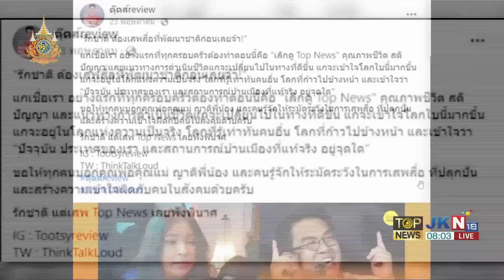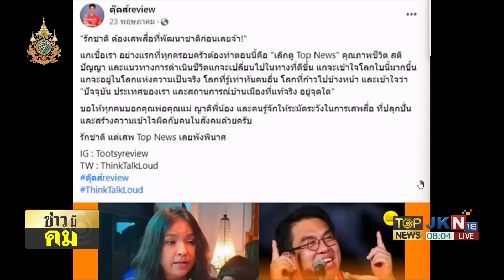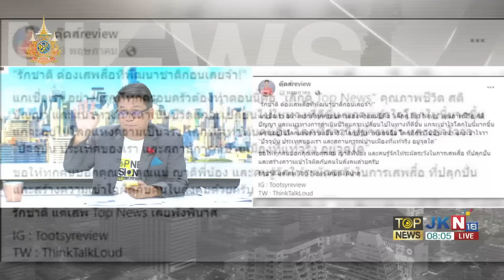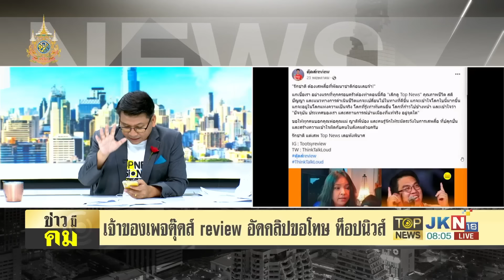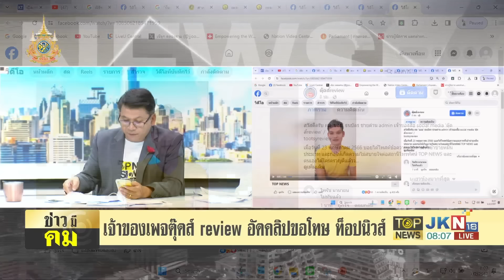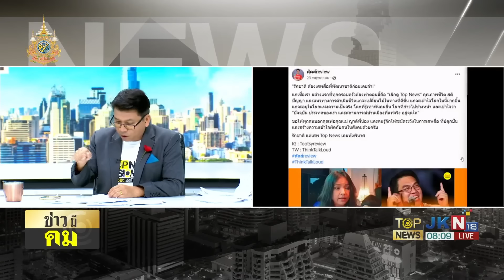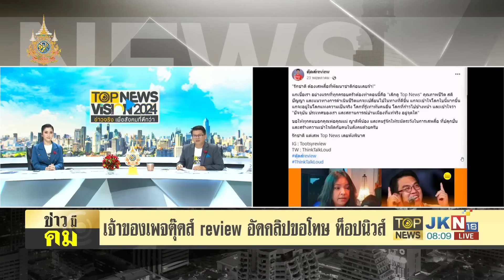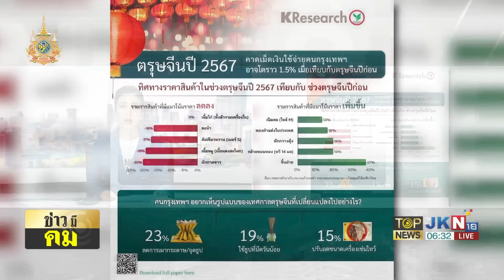เพจ "ตุ๊ดส์review" ยอมสยบ อัดคลิปขอโทษ TOP NEWS หลังเจอฟ้องหมิ่นฯเรียก 20 ล้าน | TOPNEWSTV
เพจ "ตุ๊ดส์review" ยอมสยบ อัดคลิปขอโทษ TOP NEWS หลังเจอฟ้องหมิ่นฯเรียก 20 ล้าน

เมื่อวันที่ 31 ม.ค. 67 นายธนบัตร ชายด่าน เจ้าของเพจ “ตุ๊ดส์review” และ tootsyreview ซึ่งมีผู้ติดตามกว่า 5 แสนคน ได้โพสต์คลิปขอโทษ สถานีโทรทัศน์ TOP NEWS โดยระบุข้อความว่า สวัสดีครับ ผม ‘บอย’ ธนบัตร ชายด่าน admin เจ้าของสื่อ social media ‘ตุ๊ดส์review’ / tootsyreview เมื่อวันที่ 23 พฤษภาคม 2566 บอยได้โพสต์ข้อความและภาพที่เข้าข่ายหมิ่นประมาท และก่อให้เกิดความไม่สบายใจต่อสถานีโทรทัศน์ TOP NEWS และตนเองได้ใคร่ครวญดีแล้วว่า ทั้งข้อความ และภาพดังกล่าว สร้างความเสื่อมเสียต่อภาพลักษณ์ และไม่เป็นความจริง นำไปสู่ความเข้าใจผิดต่อสถานีโทรทัศน์ TOP NEWS

จึงขอนำคลิปวิดีโอ และข้อความนี้ แสดงถึงความสำนึกของตัวเองที่มีต่อความผิดพลาด และแสดงคำขอโทษไปยังสถานี รวมไปจนถึงส่งต่อเรื่องราวนี้ ไปยังบุคคลที่ผ่านเข้ามาอ่าน หรือชมวีดีโอนี้ ไม่ว่าจะทาง Facebook, Instagram และ Twitter ให้เป็นหนึ่งบทเรียนของการวิพากษ์วิจารณ์ในสังคมออนไลน์

เพราะการวิจารณ์โดยสุจริตนั้นสามารถทำได้ แต่ต้องไม่เป็นการละเมิดผู้อื่น หรือทำให้เกิดความเสื่อมเสียต่อใคร และจากเหตุการณ์นี้ บอยเองจะนำไปปรับใช้ในการพัฒนา content และการวิพากษ์วิจารณ์ของเพจให้มีคุณภาพยิ่งขึ้น ใส่ใจสังคมมากขึ้น และระมัดระวังทุกการสื่อสารในการใช้คำพูดและข้อความอันเป็นประโยชน์ต่อสังคมต่อๆไป เพื่อไม่ให้เกิดผลกระทบทางลบต่อบุคคล และสังคมในอนาคต

และขอขอบคุณสถานีโทรทัศน์ TOP NEWS ที่ให้โอกาสบอยได้ชี้แจง แก้ไขปรับปรุง และแสดงคำขอโทษมา ณ โอกาสนี้ด้วยครับ บอย ธนบัตร ชายด่าน admin เจ้าของเพจ # ตุ๊ดส์review

ซึ่งคดีนี้นายธนบัตรใช้เพจเฟซบุ๊ก “ตุ๊ดส์review” หรือ นายธนบัตร ชายด่าน ได้โพสต์ข้อความใส่ร้ายท็อปนิวส์ และมีการฟ้องข้อหาฐานหมิ่นประมาทด้วยการโฆษณา พร้อมเรียกค่าเสียหาย 20 ล้านบาท โดยในวันที่ 31 ส.ค.2566 ศาลได้พิเคราะห์พยานหลักฐาน ที่จำเลยเป็นผู้ใช้งานบัญชีเฟซบุ๊กชื่อว่า “ตุ๊ดส์review” และเปิดใช้งานแบบสาธารณะ เผยแพร่ข้อความผ่านบัญชีเฟซบุ๊กดังกล่าวว่า “รักชาติต้องเสพสื่อที่พัฒนาชาติก่อนเลยจ้า แกเชื่อเราอย่างแรกที่ทุกครอบครัวต้องทำตอนนี้คือ เลิกดู Top News คุณภาพชีวิต สติปัญญา และแนวทางการดำเนินชีวิตแกจะเปลี่ยนไปในทางที่ดีขึ้น แกจะเข้าใจโลกใบนี้มากขึ้น แกจะอยู่ในโลกแห่งความเป็นจริง โลกที่รู้เท่าทันคนอื่น โลกที่ก้าวไปข้างหน้า และเข้าใจว่าปัจจุบันประเทศของเรา และสถานการณ์บ้านเมืองที่แท้จริงอยู่จุดใด ขอให้ทุกคนบอกคุณพ่อคุณแม่ญาติพี่น้อง และคนรู้จัก ระมัดระวังในการเสพสื่อที่ปลุกปั่นและสร้างความเข้าใจผิดกับคนในสังคมด้วยครับ รักชาติแต่เสพ Top News เลยพังพินาศ ” พร้อมลงภาพเปรียบเทียบข้อความการให้สัมภาษณ์ระหว่าง เปิ้ล จารุณี นักแสดง และนายวิโรจน์ ลักขณาอดิศร สมาชิกพรรคก้าวไกล ประกอบข้อความเพิ่มเติมในรูปภาพว่า “คำแนะนำที่ดีที่สุด: ‘เลิกดู TOP NEWS ดึงสติปัญญากลับมา”

โดยศาลเห็นว่า นายธนบัตรใช้ถ้อยคำที่ประชาชนทั่วไปเข้าใจความหมายว่า ปลุกปั่น หมายถึง ยุยงให้แตกแยกกัน และพังพินาศ หมายถึง เสียหายย่อยยับ และระบุชื่อโจทก์ กรณีเป็นการทำให้ประชาชนทั่วไปเข้าใจว่าโจทก์เป็นสื่อมวลชนที่ก่อความแตกแยกในสังคม หากผู้ใดรับชมสื่อของโจทก์จะทำให้ชีวิตไม่เจริญ ทำให้โจทก์ที่เป็นสื่อมวลชนซึ่งต้องพึ่งพาความสนใจ และไว้วางใจจากสาธารณชนได้รับความเสียหาย เผยแพร่ข้อความผ่านเฟซบุ๊ก ซึ่งเป็นสื่อออนไลน์สาธารณะ และตั้งค่าการเข้าถึงข้อความเป็นสาธารณะ ประชาชนทั่วไปสามารถเข้าถึงได้ กรณีจึงเป็นการใส่ความโจทก์ต่อบุคคลที่สามโดยประการที่น่าจะทำให้โจทก์เสียชื่อเสียง ถูกดูหมิ่น หรือถูกเกลียดชัง โดยการโฆษณา ในชั้นนี้ข้อเท็จจริงเป็นไปได้ว่า จำเลยหมิ่นประมาทโจทก์โดยการโฆษณา คดีจึงมีมูลตามประมวลกฎหมายอาญามาตรา 328 ให้ประทับฟ้องไว้พิจารณาหมายเรียกจำเลยมาสอบคำให้การ ตรวจพยานหลักฐาน และกำหนดวันนัดสืบพยานในวันที่ 4 ธันวาคม 2566 ที่ผ่านมา